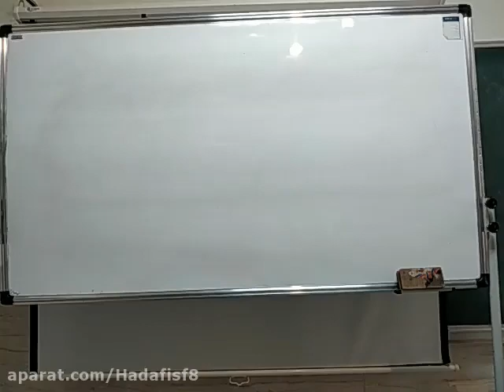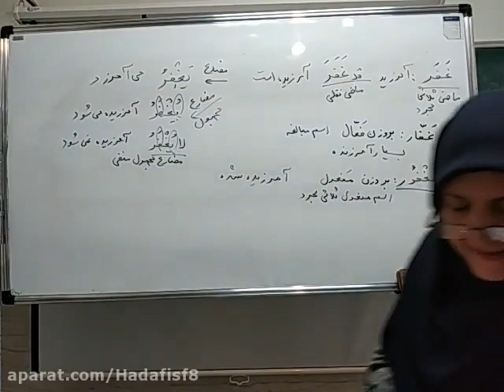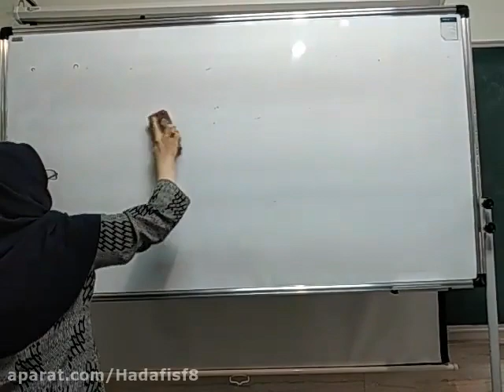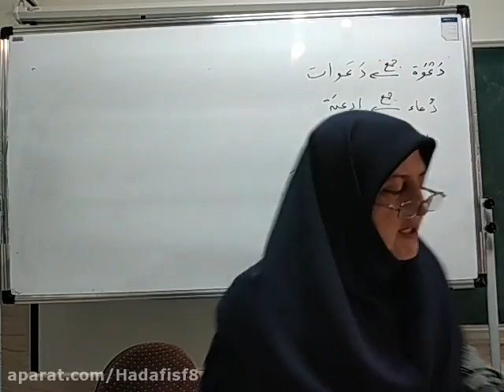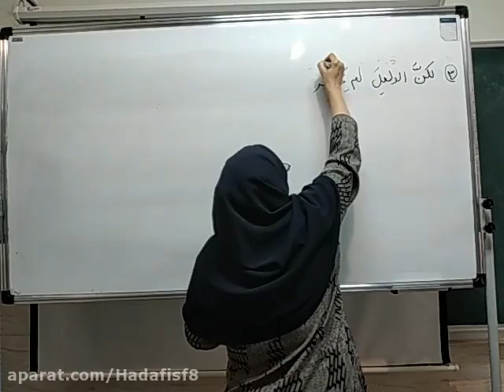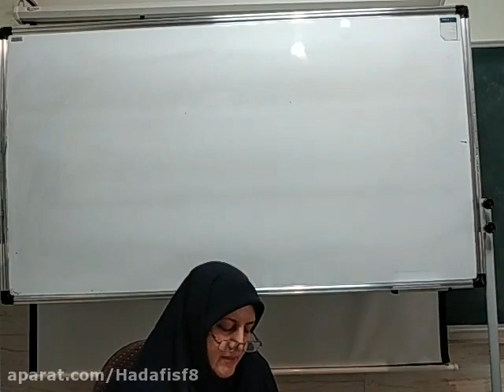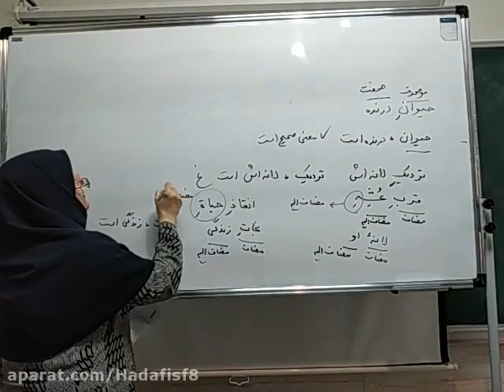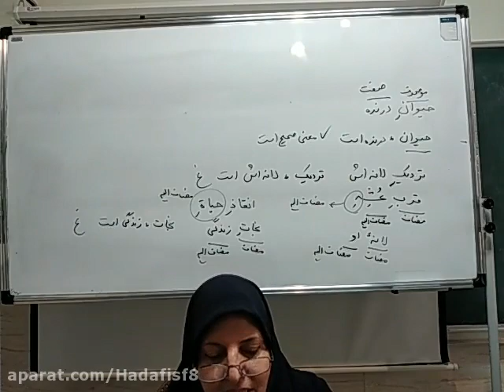Arabic 12 Experimental Mathematics 29 August 1399 of University Courses